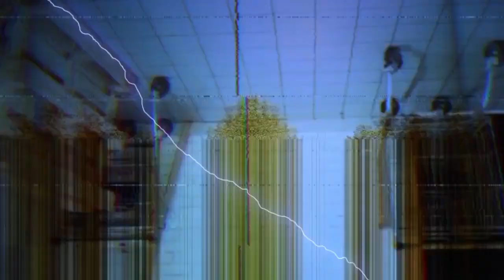Subconscious in nightmare time.Good night sweet dreams: Part one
subconscious nightmare creepy darkambient Good night sweet dreams: Part one -Subconscious in nightmare time.